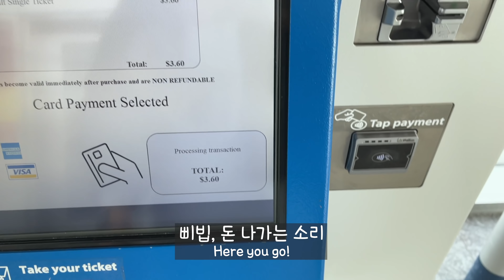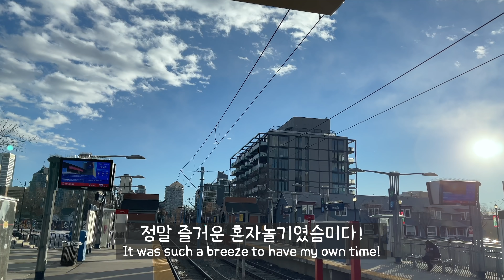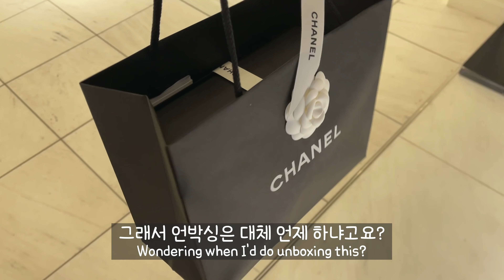차돌 짬뽕수제비🌶, 퀴노아 닭가슴살 요리 만들기ㅣ샤넬백 언박싱🛍ㅣ홈메이드 그래놀라🍯ㅣ나 혼자 놀기🚃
✔️ 퀴노아 닭가슴살 한그릇 요리, 그래놀라, 차돌 짬뽕 수제비

✅어머니's 아마존 추천 아이템 (아래 링크로 구입을 하시면 제게 콩고물이 떨어집니다)

✅자주 물어보시는 질문
😎 왜 얼굴에 모자이크를 하나요 : 초창기에는 얼굴이 그대로 나오는 영상이 있기도 했지만, 채널이 성장하면서 내츄럴한 모습을 고스란히 담는 것이 조금 부담이 생겨서 일부는 블러 처리를 합니다! 블러 작업이 귀찮아지면 그때는 안 하게 되지 않을까요😆
📷 영상 촬영 : 집 안에서 찍을 때는 캐논 m50, 집 밖에서는 아이폰 12 프로맥스와 Go Pro 10으로 찍습니다
💻 에디팅 : Final Cut Pro X
📝 특정 레시피가 어떤 영상에 있었는지 궁금해요: 채널 커뮤니티에 지난 여름부터 담은 브이로그 메뉴들을 날짜별로 정리해 뒀고, 링크도 있어요!
🍞 토스터오븐 겸 에어프라이어: 브레빌 BOV900BSS 입니다
🍚 한식기 정보: 하늘색 한식기는 도예가 임의섭 작가님, 풀빛 한식기는 도예가 김국환 작가님 작품입니다
☕️ 커피크림: 동물성 유지방 10%의 크림으로 브랜드는 Avalon인데, 구독자님들 말씀에 의하면 한국에는 이런 동물성 유지방 크림이 없다고 하시더라고요. 저지방 우유 7, 생크림 (설탕 없는거) 3 정도를 섞어서 커피에 넣으시면 비슷한 맛이 나지 않을까 싶어요!
👩🏻‍🍳 르쿠르제 팬에 재료가 달라 붙어요 : 팬을 충분히 예열 한 뒤, 오일을 넉넉히 두르고 요리를 하는게 제가 하는 방법입니다. 관리법은 (1:52) 이 영상에서 설명드린게 전부라서 저도 이 외에 따로 하는 방법이 없답니다.
👩🏻‍🍳 르쿠르제 더치오븐 오렌지 색은 지름 26cm, 5.3L (5.5Q)이고, 파란색 더치오븐은 지름 24cm, 4.2L (4.5Q) 입니다. 르쿠르제 스킬렛 사이즈는 하늘색, 연두색 둘 다 30cm 입니다.
👩🏻‍🍳 르쿠르제 하얀색 더치오븐은 지름 10", 용량 2.5qt 제품이고, 전골팬은 지름 약 32cm, 용량 3.5L입니다.
👩🏻‍🍳 스타우브 밥 짓는 자주색, 회색은 3.8L, 까만색 작은 꼬꼬떼 사이즈는 1.25L 입니다
👩🏻‍🍳 플라스틱 도마 관리: 생고기, 생선 위주로 사용하며 사용 뒤 디쉬워셔에 돌려요
👩🏻‍🍳 나무 도마 구입처: Etsy.com의 NikoWoodCo
👩🏻‍🍳 나무 도마 관리: 빵, 채소, 익힌 고기 위주로 사용하며 사용 뒤 주방세제로 손세척 한 뒤 자연건조 해주고, 한달에 한번 나무 식기 전용 오일을 발라서 관리해줍니다